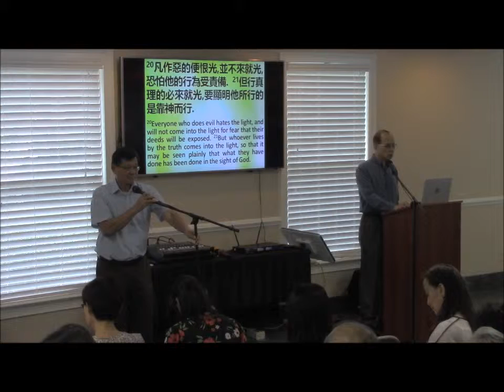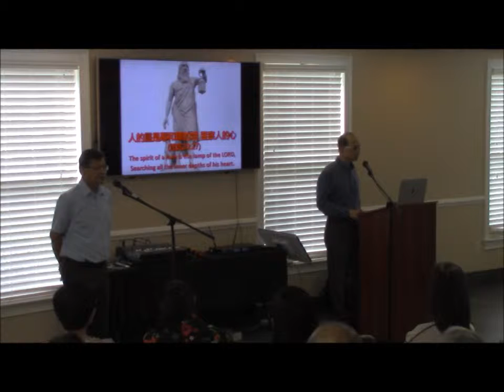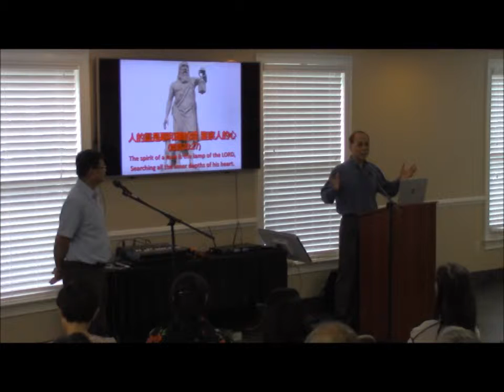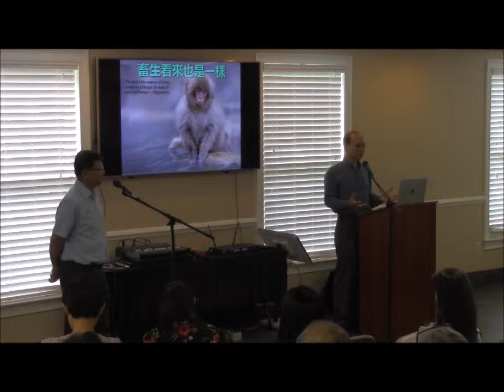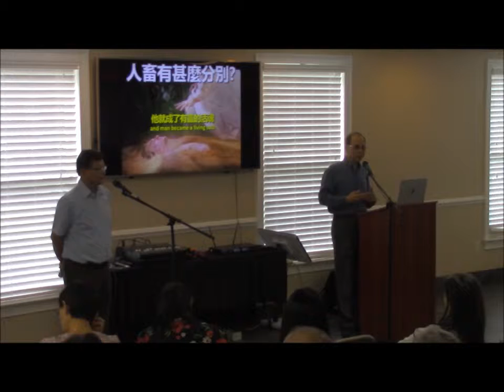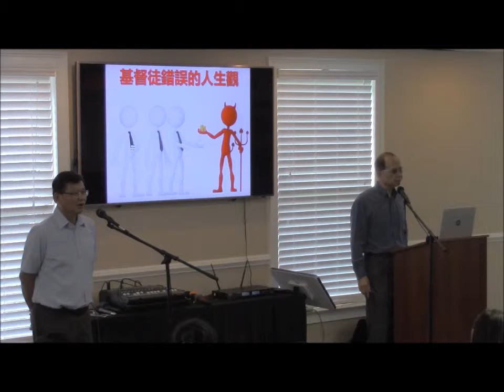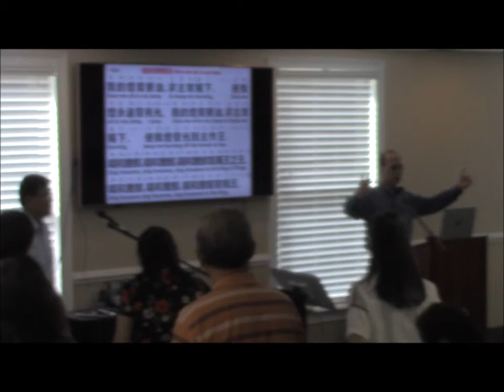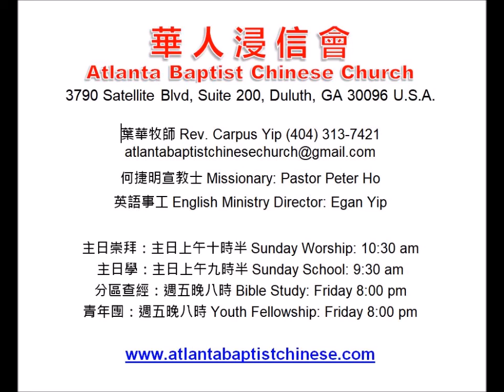(John 3:20-21) 光明之子 - 葉華牧師 講道